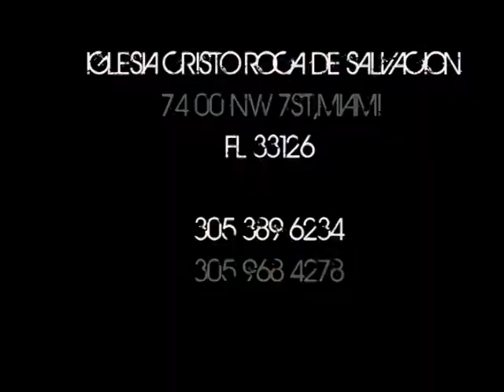Iglesia Cristo Roca de Salvacion #79-14 Noche de N.O.W. (14/15) 03-11-11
Viernes de Noche de N.O.W 03-11-11